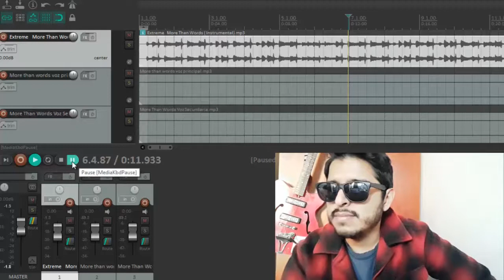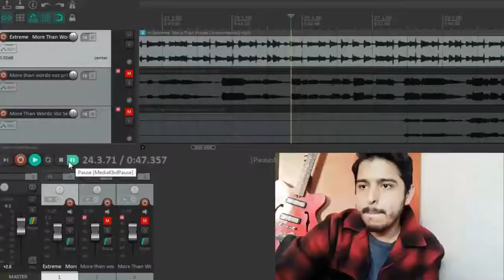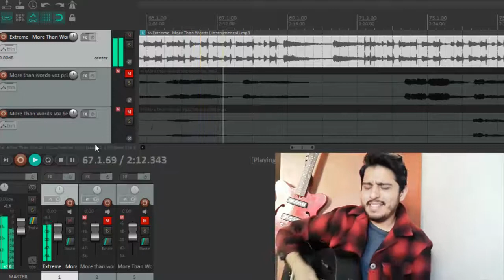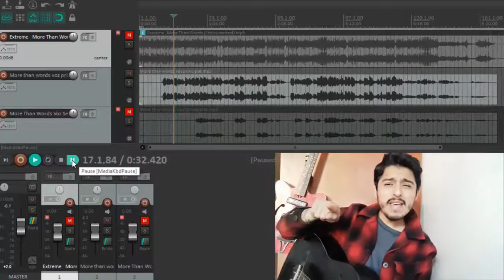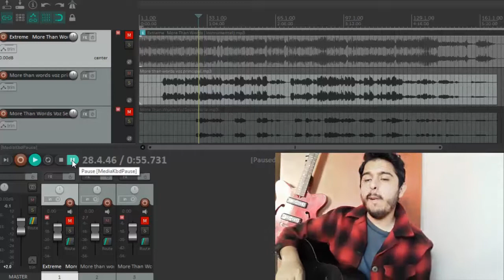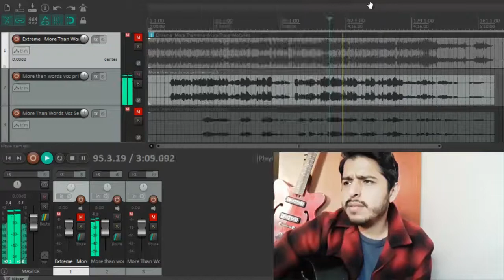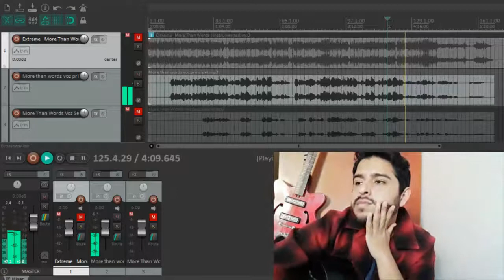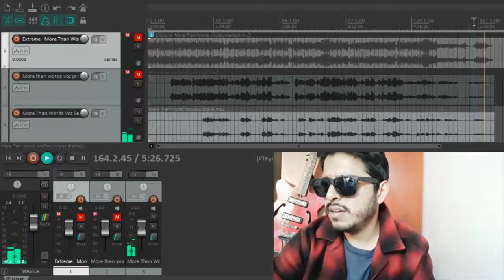Deconstruyendo y analizando MORE THAN WORDS de EXTREME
Hola a todos y todas, tuve muchos problemas desde el principio para grabar, editar y producir este video así que les agradecería de antemano su apoyo con su bello pulgar arriba, ya dicho esto, les doy la más cordial bienvenida a éste canal de música si son nuevos y si son asiduos les comparto con alegría mi primer deconstrucción estilo ShaunTrack (PORVAFOR NO ME MATES XD) y pues es el tema More Than Words De la banda estadounidense Extreme, es todo un clásico y por acá les dejo un enlace en el que pueden escuchar el tema en caso de que no lo hayan escuchado, es un tema interesante a nivel armónico.